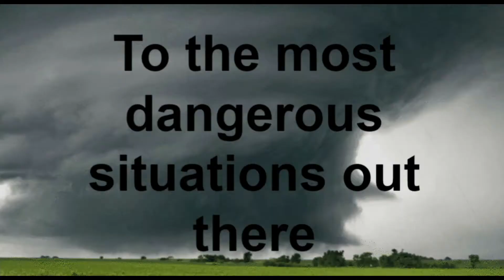Hurricane Henri Aims at New England!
As the tropics continue to stay very active, Hurricane Henri is now targeting parts of the Northeast and portions of New England for very heavy rain, strong winds and potential flooding!

If you have any questions, feel free to leave any questions/comments/concerns down in the comments and I will be more than happy to answer them or you can email me at or you can head to the support page on my website and choose from the different ways you can get in contact with me